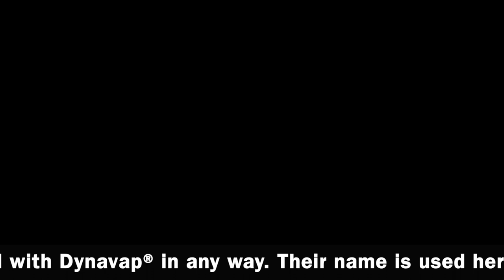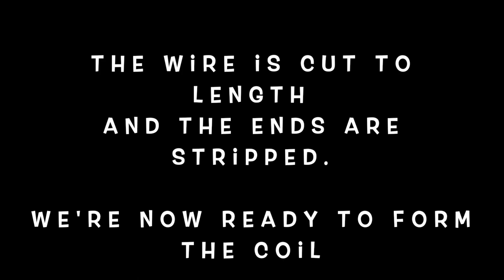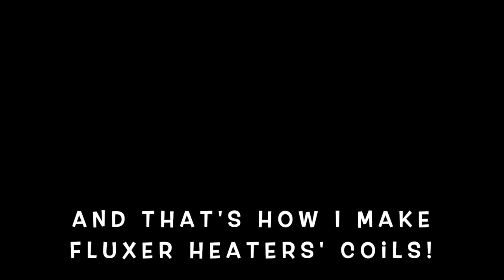Behind the scenes at Fluxer Heaters - Making heater coils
This is a short video I put together to show you how I make the coils I use in my heaters. This is my own process - there may be better ways of doing this, but this is what I've come up with, and it works pretty well. There are a number of steps involved, but the end results are worth the effort.

See my previous video for the steps involved in making the glass inserts, which is its own separate multi-step process.